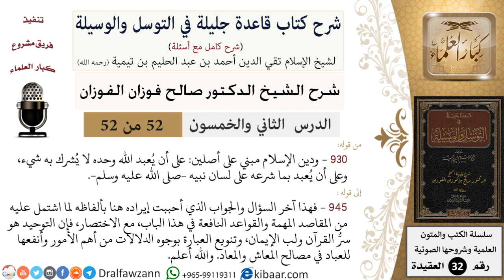52 من 52/شرح قاعدة جليلة في التوسل والوسيلة / دين الإسلام مبني على أصلين/ صالح الفوزان / العقيدة